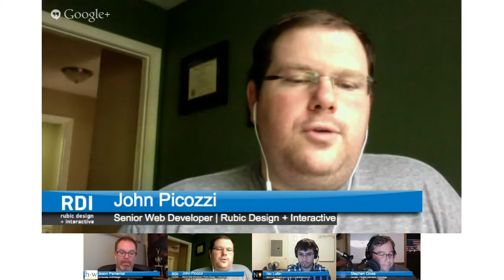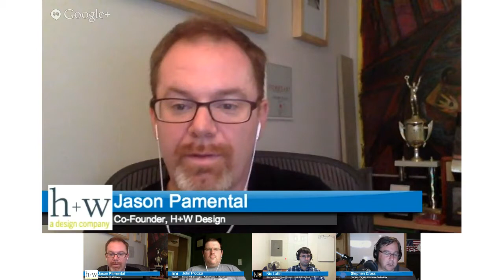Talking Drupal #012 - Content Approval Workflow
Show Topics
- Content authoring, access & approval
- Authoring: permissions by content type, taxonomy, role
- Content Access
 - What does Drupal do out of the box?
 - Taxonomy Access Control
 - Content Access
 - Node Access
 - Field Permissions
 - Organic Groups
Tips
Approval: editorial state, draft mode, live mode

Module of the Week
- Masquerade

To leave feedback this episode or ask a Drupal question call , email talkingdrupal@gmail, fire up that audio recording app on your phone and email